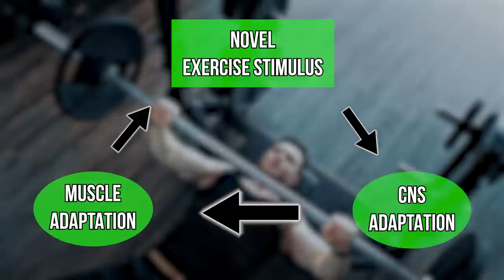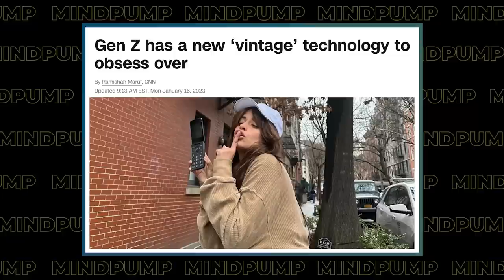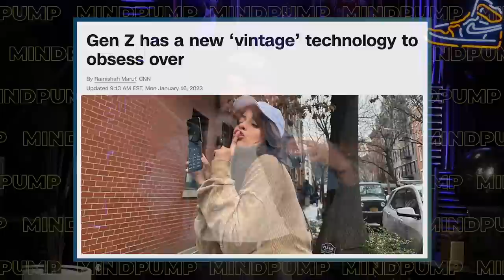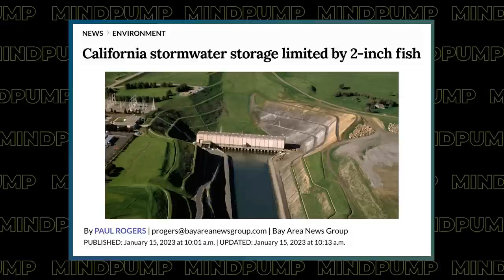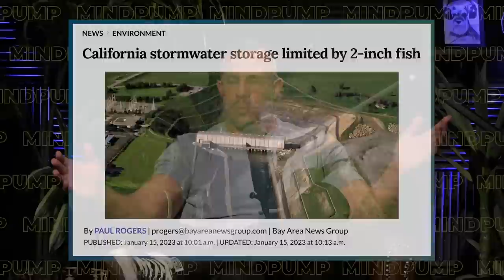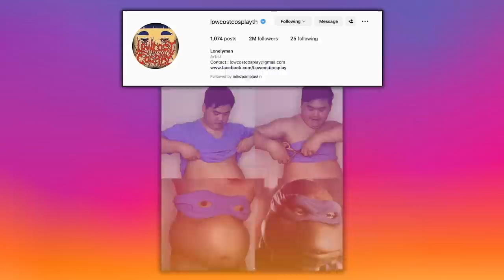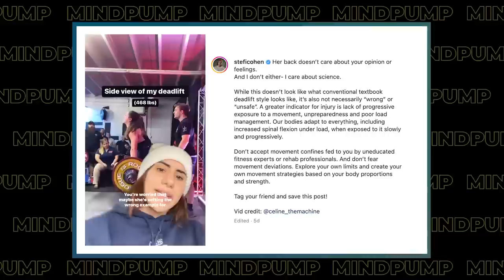This Is How Often You Should Change Up (Or Stick With) Your Workout Routine | Mind Pump 1994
00:00 Mind Pump Fit Tip: Start focusing on building muscle and then switch programs to take advantage of novelty.
08:41 Mind Pump Kitchen: Sal’s schnitzel featuring Butcher Box’s heritage pork.
11:50 How quickly things can compound.
16:40 Sportsball with Mind Pump.
20:32  When the old becomes cool again with the youth.
21:53  Divorce statistics and common lies.
38:26 Why we protect the Delta smelt. (35:27)Sending love to those effected by the California flooding.
39:07 A single dose of testosterone increases sexual impulsivity in men, study finds.
40:10  Mind Pump’s red-light therapy protocols.
43:22 Justin’s tick experience.
50:05 How Sal used injectable glutathione from MP Hormones to beat a cold.
53:13 Shout out to @Lowcostcosplayth.

54:18 ListenerLive question #1 – Should I be concerned with weight, number of calories and/or workout intensity in order to keep my cycle?
1:07:44 ListenerLive question #2 - Why I am experiencing terrible sleep, massive headaches, and low energy when cutting from an extended bulk?
1:20:43 ListenerLive question #3 - How can I reset my gut and brain health after being a heavy drinker for over 25 years?
1:41:51 ListenerLive question #4 - What are some other ways I can help my clients improve their positions/posture and not feel like I’m wasting their time?

Mind Pump 1897: Why Phasing Your Workouts Is So Important & How To Properly Switch It Up

If you fold a paper in half 103 times it'll get as thick as the Universe

  Bettor loses $1.4 million after Chargers blow playoff game against Jaguars, per report

  Is Brock Purdy the best Mr. Irrelevant of all time? A history of final picks in the NFL draft

  Gen Z has a new ‘vintage’ technology to obsess over

106 Divorce Statistics You Can’t Ignore: 2023 Divorce Rates and Impact on Children

 Mind Pump 1825: Man Cheats Death & Builds Cold Plunge Business

 Dietary Sodium Intake and Cardiovascular Mortality: Controversy Resolved?

Learn to Fire Your Glutes & Hamstrings with a Waiter's Bow Mobility Session

People Mentioned
Lonelyman (@lowcostcosplayth) Instagram
Dr. Stefanie Cohen, DPT (@steficohen) Instagram